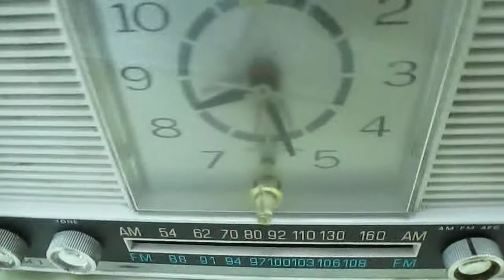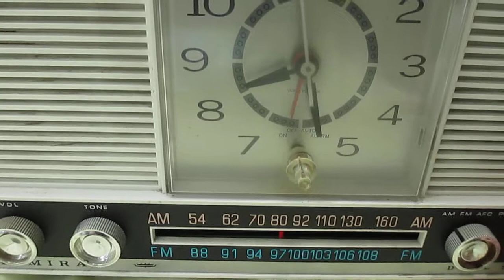Admiral AM/FM Tube Radio Working @ Grand Rapids, Mi 49525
Auction B28 lot 15.